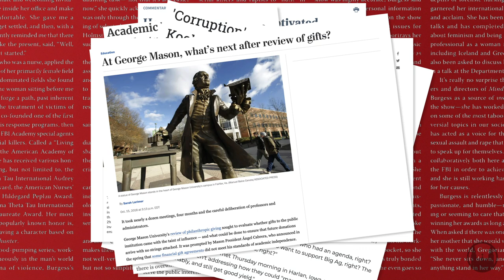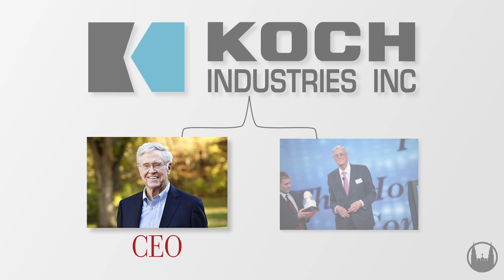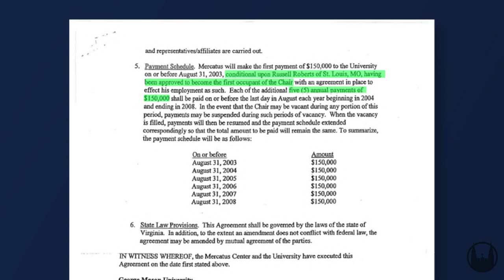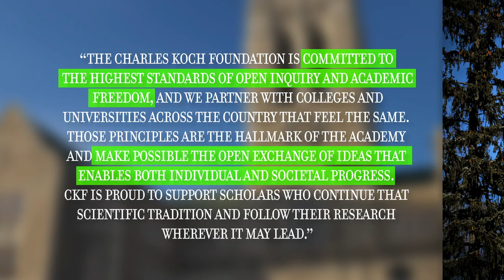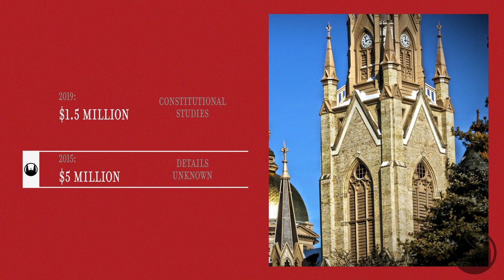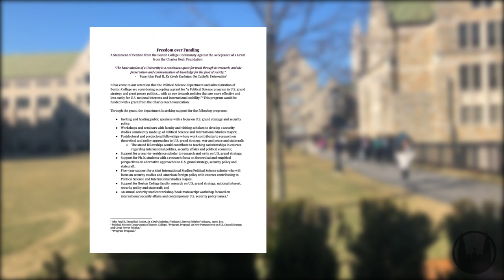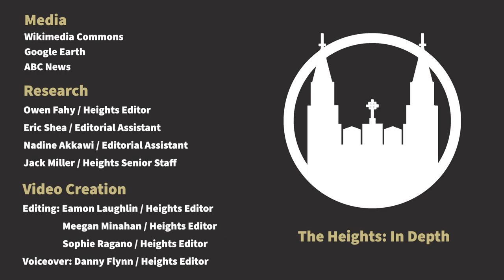The Heights In Depth: Boston College and the Koch Foundation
Boston College has taken money from the Koch Foundation before, but a recent proposal for a Koch-funded initiative has sparked controversy on campus.